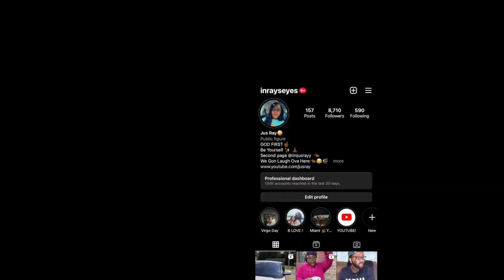ASKING GRANNY to RATE MY CHRISTMAS PARTY OUTFITS | *VLOGMAS DAY 14*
LET’S BECOME FRIENDS!!